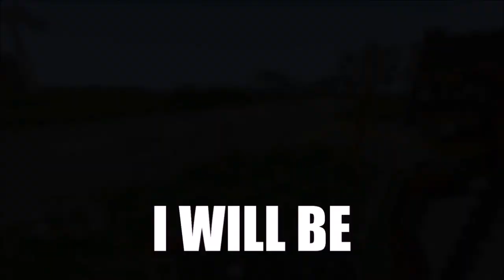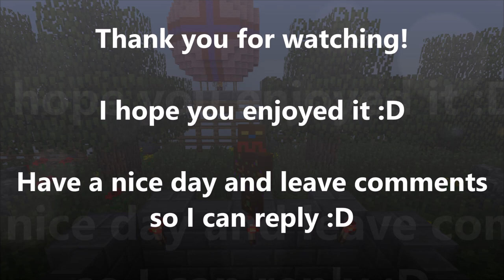Fuzypoo Plays Survival Games: Episode 103 - Everyone Chases Poo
Hey, Fuzyfriends!

For The Kids! :D:D:D:D:D:D:D:D:D:D (Check it out prs :p)
Minecraft Survival Games Forums Page!
Kik fuzypoo (Fuzypoo Mayne)
I'm the Fuzypoo,
You are coo!
I'm the Fuzypoo,
I love you! Yeaaaaah :)